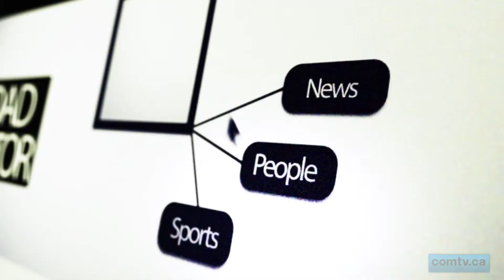Medalta Pottery Cup Show @ Medicine Hat, Alberta.